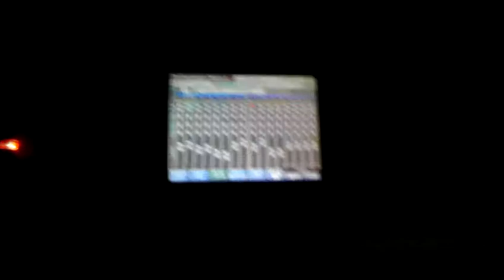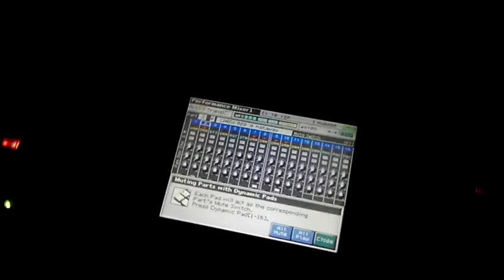The Closer I Get To You .. Part 2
Flipped it Twice ... Big Joe .. Joe Tex .. LL Kool J .. Third Times a Charm Baby ..